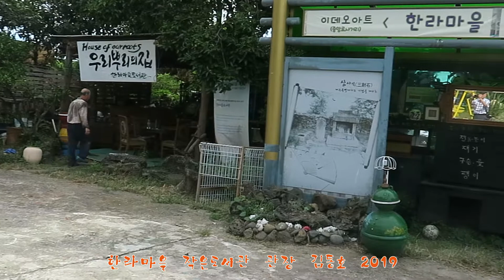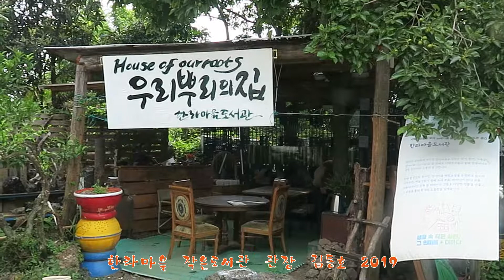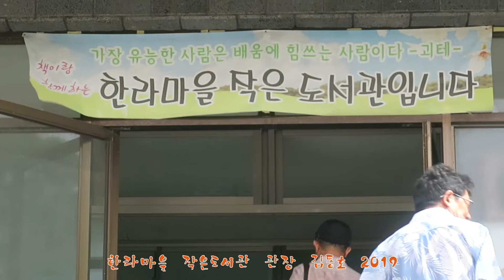한라마을 작은도서관 2019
한라마을 작은도서관
관장 김동호
2019년 8월 9일